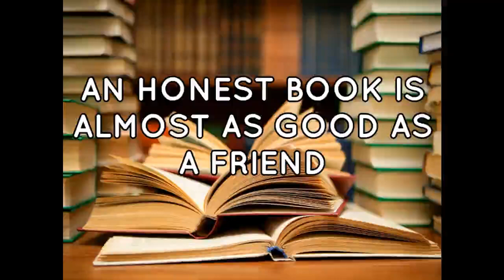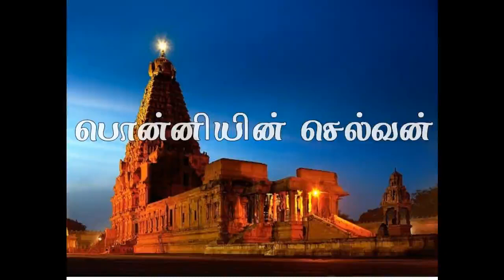பொன்னியின் செல்வன் முழு பதிவு | அமரர் கல்கி | Audio book intro from Sahasrah's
பொன்னியின் செல்வன்  | அமரர் கல்கி | Ponniyin Selvan | Audio book Tamil

Ponniyin Selvan (பொன்னியின் செல்வன்) is a famous tamil novel written by Kalki (கல்கி). It has 5 parts. We have uploaded separate videos for every chapter. We are uploading each chapter everyday by 11 AM IST.

 Please watch our பொன்னியின் செல்வன் முழு பதிவு playlist for the chapters uploaded.